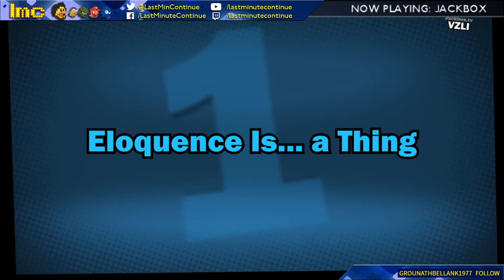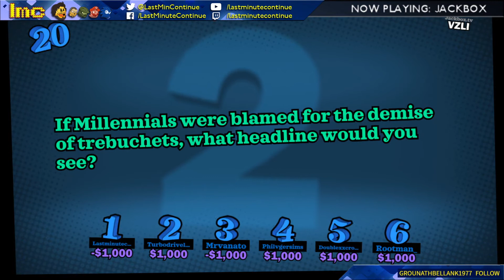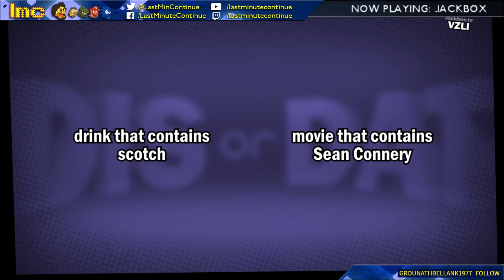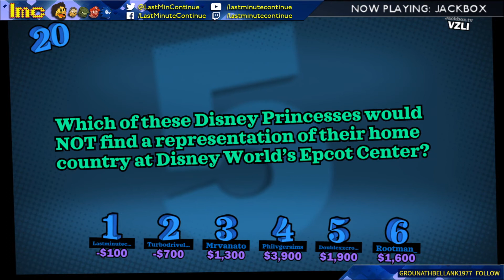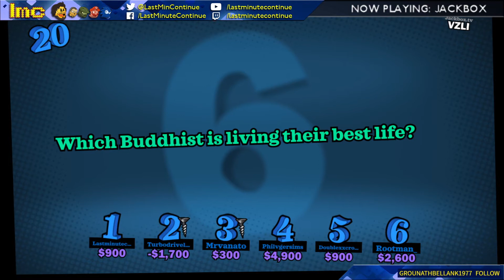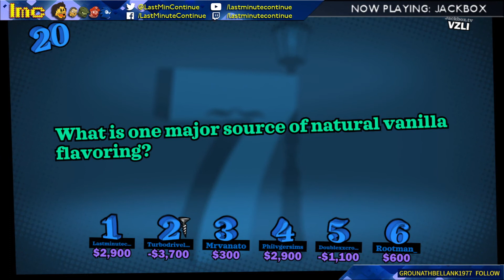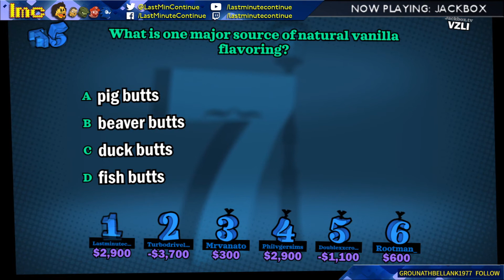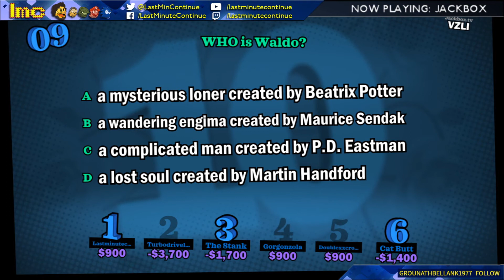A QUESTION YOU WISH YOU DIDN'T KNOW | Jackbox #96 - You Don't Know Jack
Sean Connery versus the power of scotch, Disney's lack of representation, Buddhist teachings and... what's this about butts?